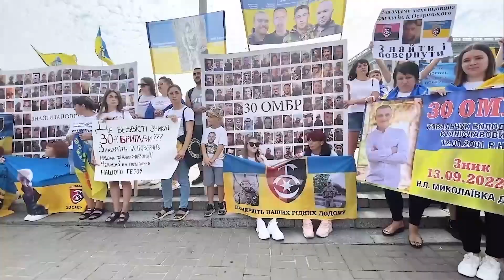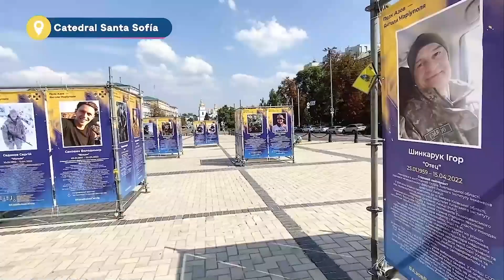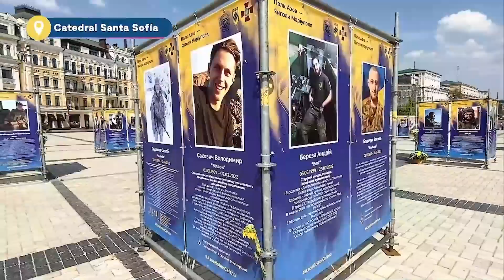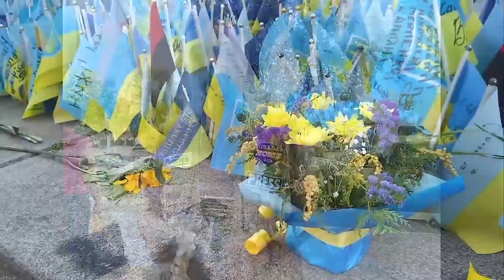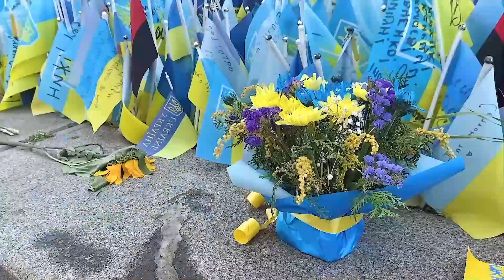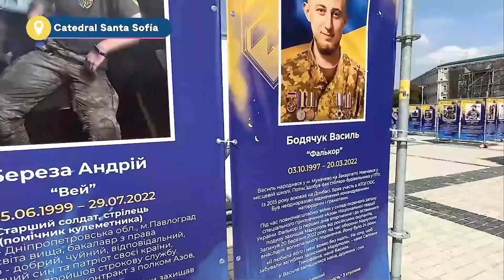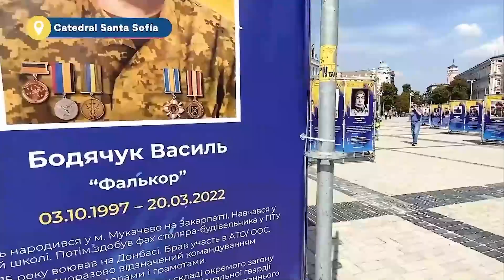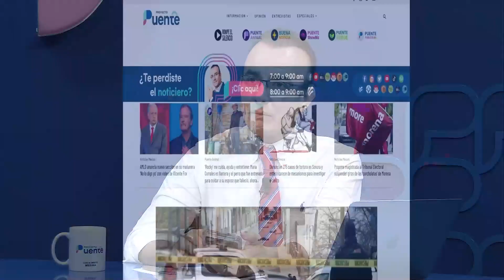Ucranianos se manifiestan por familiares desaparecidos en guerra contra Rusia: José Luis Sibaja